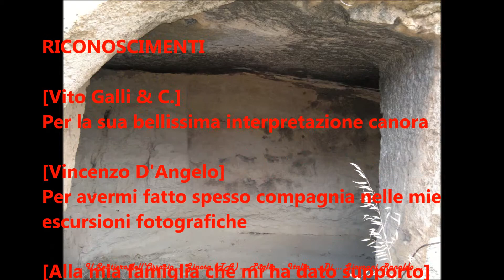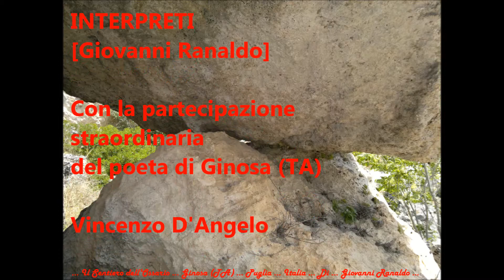009 Video Vagabondo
009 Film Vagabondoo realizzato con foto del: ... Il Sentiero dell'Ossario ... Ginosa (TA) Nel Mondo ... Puglia ... Italia ... Di ... Giovanni Ranaldo ... --- Colonna sonora "Vagabondo" Cantata da Vito Galli & C.